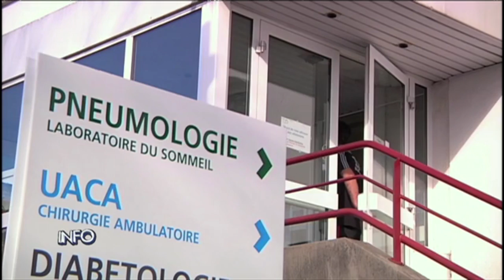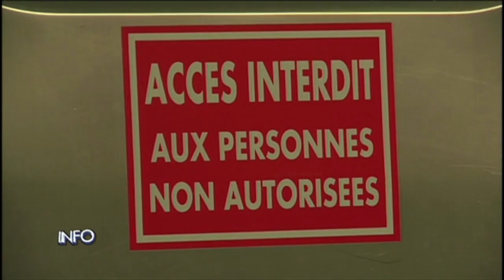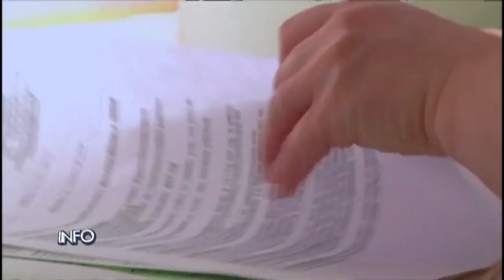Le Centre Hospitalier de Saint-Avold développe la Chirurgie Ambulatoire (reportage Mirabelle TV)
La Chirurgie ambulatoire, considérée comme une priorité nationale, est proposée au Centre Hospitalier de Saint-Avold.
Elle permet une prise en charge rapide et une convalescence plus courte tout en assurant un soin de qualité optimale, comme pour une intervention chirurgicale "classique".

Un reportage réalisé par la chaîne de télévision Mirabelle TV